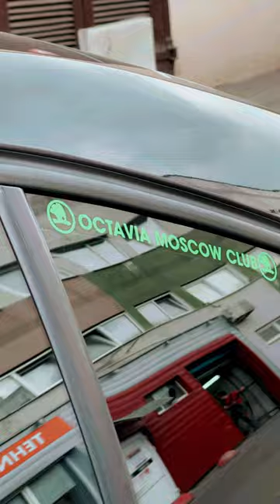Этот ЗВУК ищут ВСЕ! Шикарный ВЫХЛОП для Skoda Octavia 1.8 TURBO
Skoda Octavia 1.8 Turbo , была и остается эталоном надежности и качества⭐ Временные изменения, которым она подверглась, только улучшили характеристики двигателя и остальных агрегатов и узлов⌛С каждым поколением этот автомобиль улучшается, но при этом не изменяет своим привычным драйверским качествам🏎 Это безграничные просторы для тюнинга как визуальной, так и аудиальной составляющей🔉

✅ Приехав к нам в ultravihlop мы прокачали штатную выхлопную систему, удалили резонатор, установили басовую тюнингованнную банку, дополнительно внедрили резонатор Гельмгольца для избежания лишнего гула в салоне и в конце всё приправили фирменной хромированной насадкой🤌